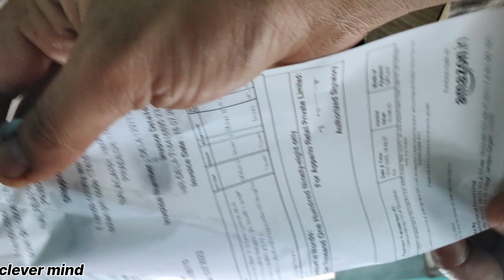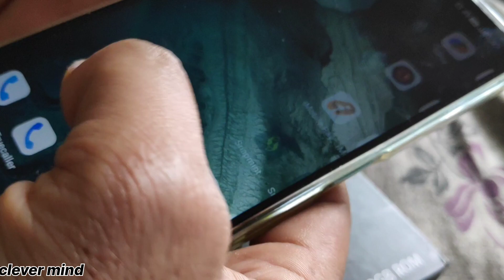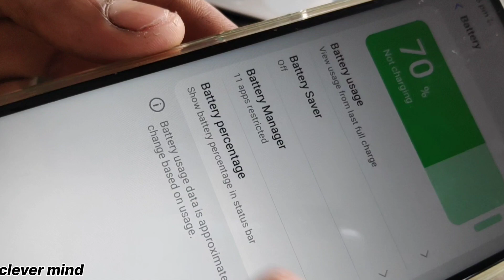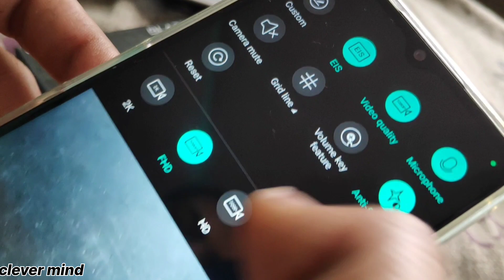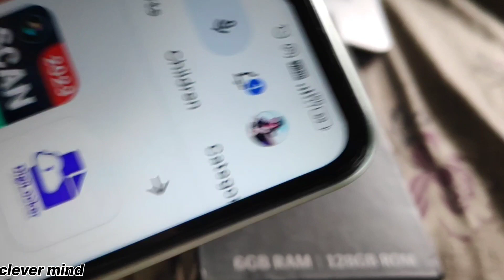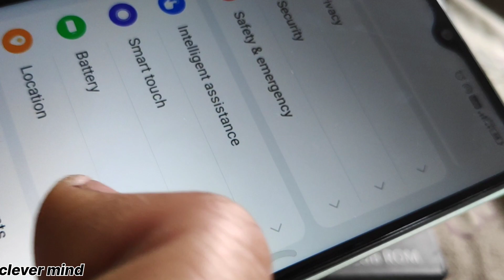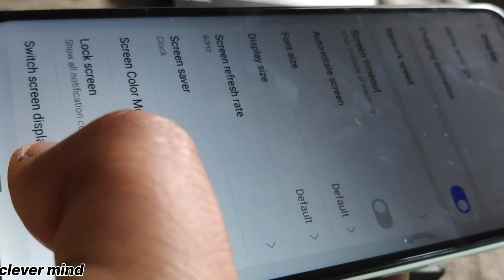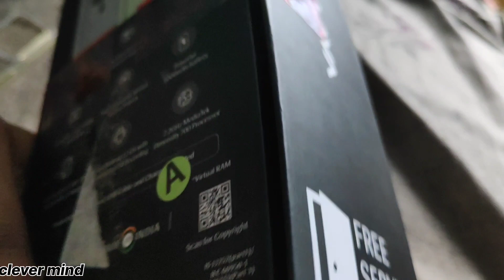lava blaze 5g. under 11000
this smartphone under 11000 and so many features